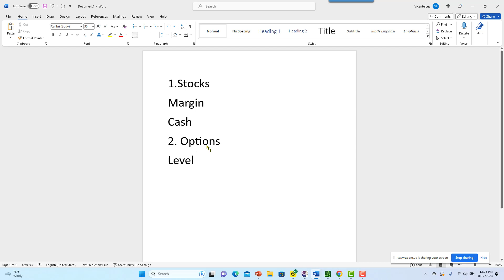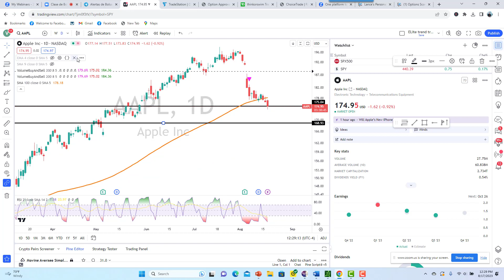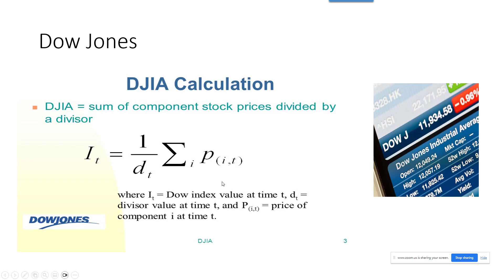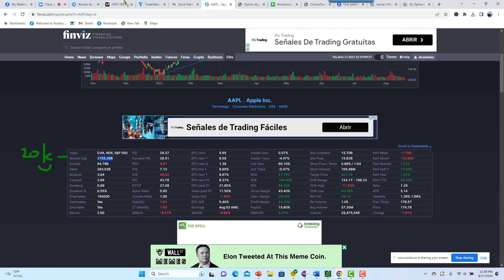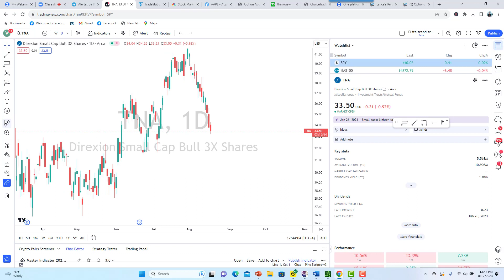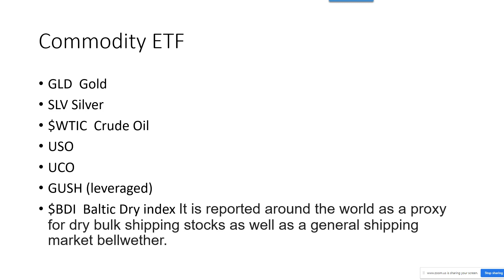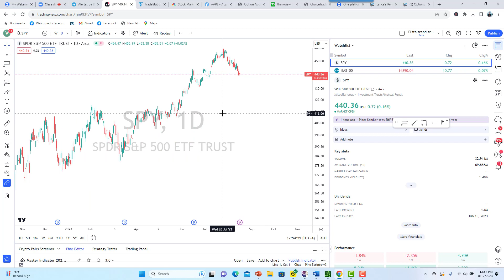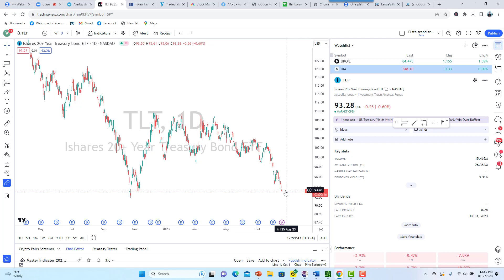Intro a La Bolsa de Valores de EEUU Index y ETF's